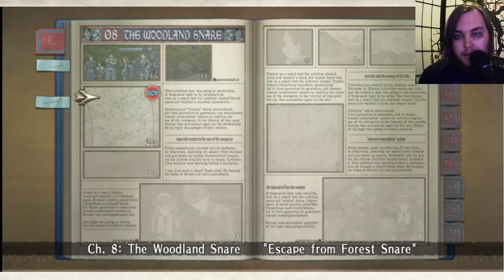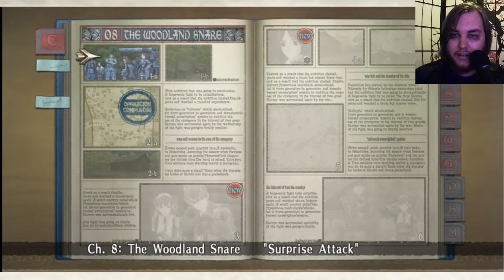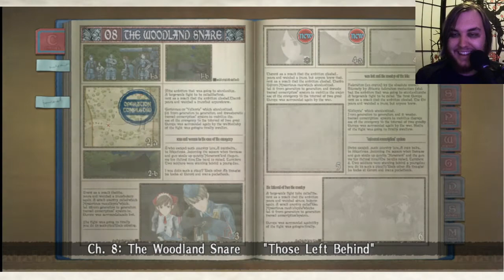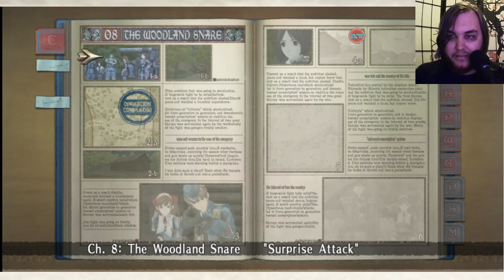Valkyria Chronicles- Part 15 (Splitting the Party)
Happy Spanish Language Day. Valk goes on with a lot of cutscene and a challenge map inserted into the main story. Woof.